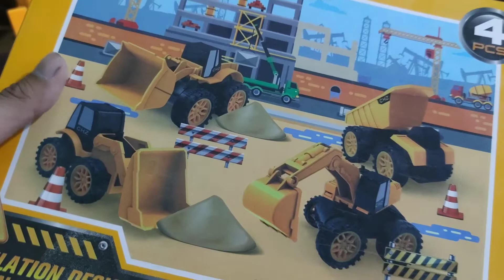tìm xe đồ chơi, xe xúc cát, xe cần cẩu và siêu anh hùng